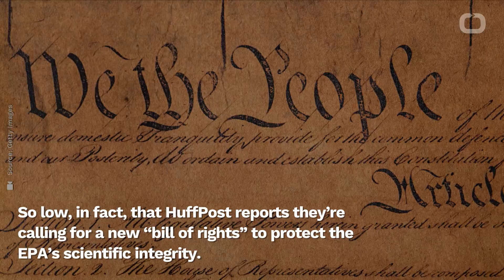EPA Workers Say They Need Protection From Toxic Trump Admin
Workers at the Environmental Protection Agency say staffing and morale levels have fallen dramatically.
So low, in fact, that HuffPost reports they’re calling for a new “bill of rights” to protect the EPA’s scientific integrity.
EPA employees are demanding that agency leadership not interfere politically in their enforcement duties or their environmental research.
They’re also asking for a beefed-up budget, an end to government shutdowns and a new union contract bargained by both sides.
Bethany Dreyfus is a lawyer working on Superfund enforcement for the EPA in San Francisco.
Dreyfus says the EPA's offices have been stretched thin by employee attrition.
She also said employees are worn down by what she sees as the White House’s hostility to the agency’s core work.